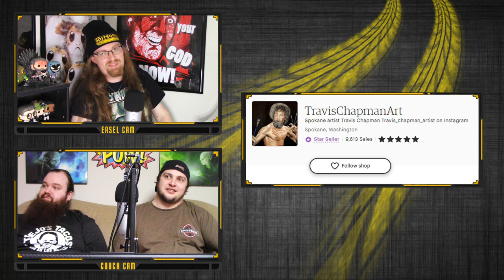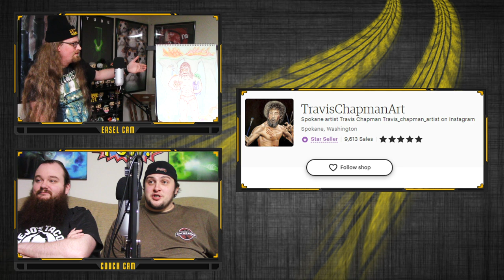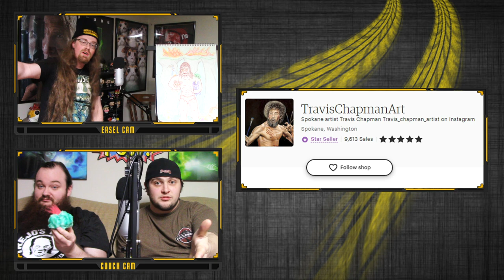Sasquatch Savior | Drawing Under the Influence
Some dumb idiot set the forest on fire and it's up to Bigfoot to save the woodland critters! It's up to Nick to no completely ruin it.

This piece comes to us from TravisChapmanArt!

Facebook.com/MustardBus
Twitter.com/Mustard_Bus